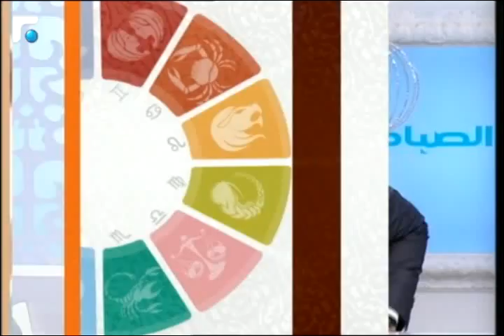عالم الصباح - فقرة "كارمن والابراج" 23/07/2014